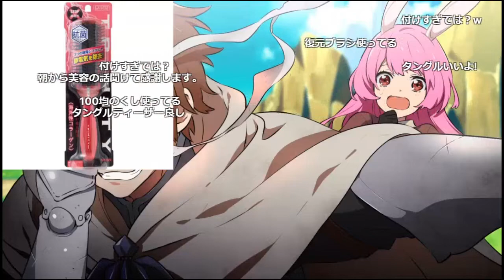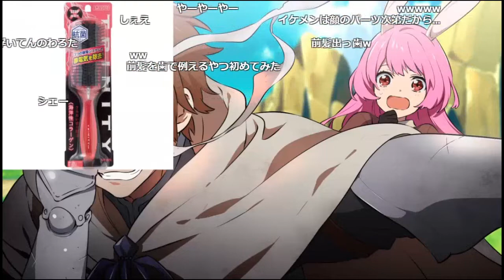【幕末志士】寝癖が治らない坂本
サカチヤンの朝活#135(ゼロヨンは札束で走れ)
2022年　10月28日　放送

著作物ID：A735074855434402